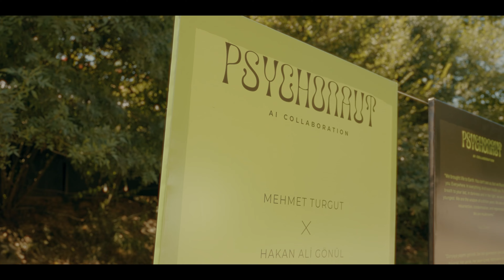Soundscape 2023 Aftermovie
Words can not describe what we have experienced at Soundscape Festival on August 5-6, but this video can. A heartfelt thank you to all the artists, participants, creators and contributors behind this enchantment. Your presence and artistry have woven a tapestry of magic, embracing both day and night.

Produced by Generic Music